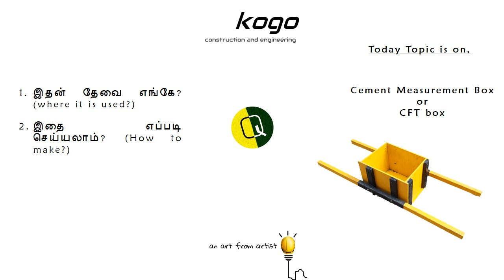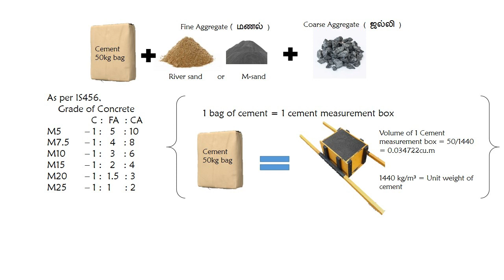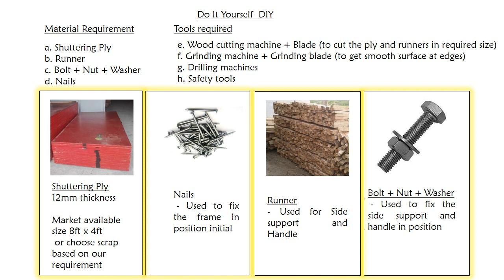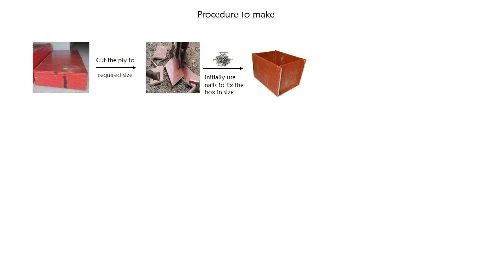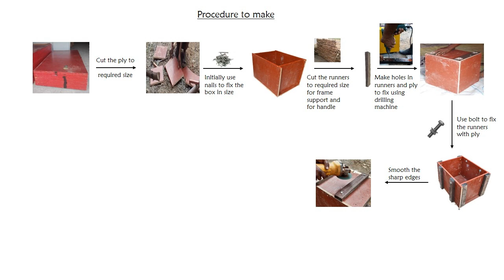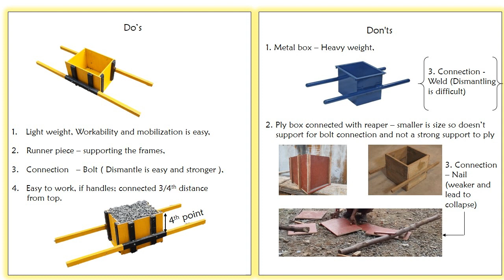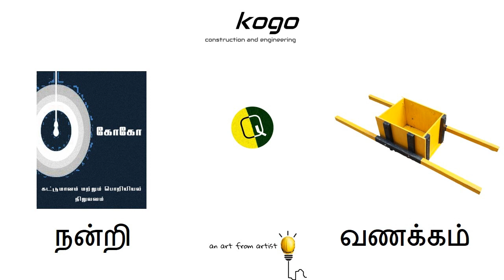Making of Cement Measurement Box or CFT box at construction site to achieve mix ratio proportion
Use of cement measurement box
Making of cement measurement box
Simple steps on photo clip to make cement measurement box
Do's and Don'ts of cement measurement box